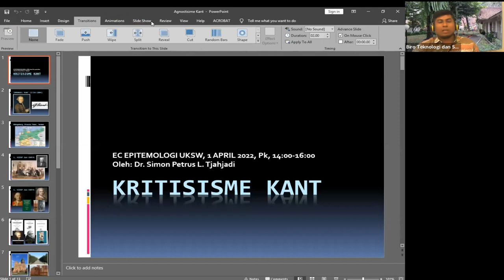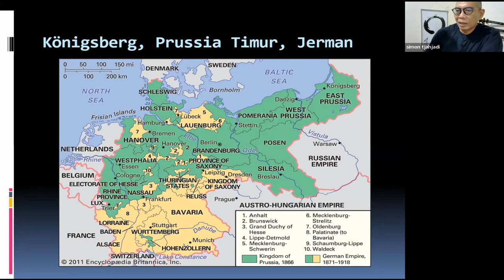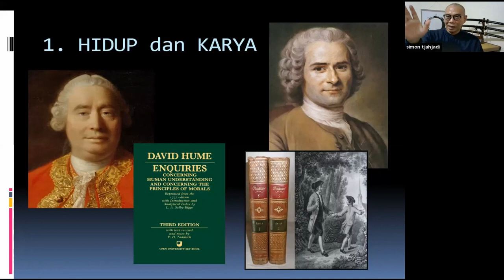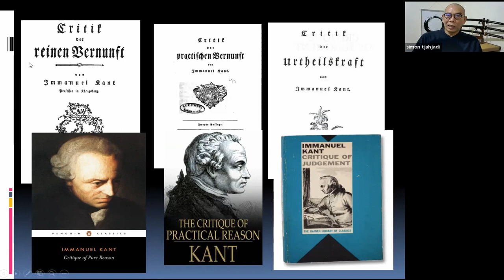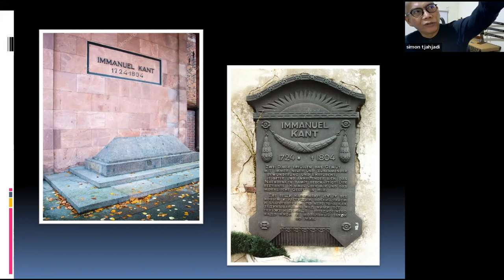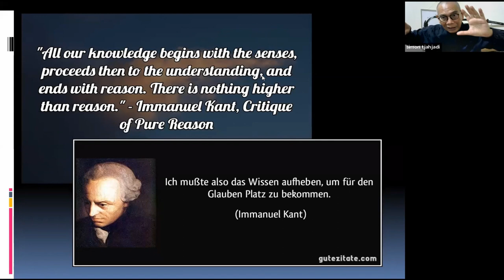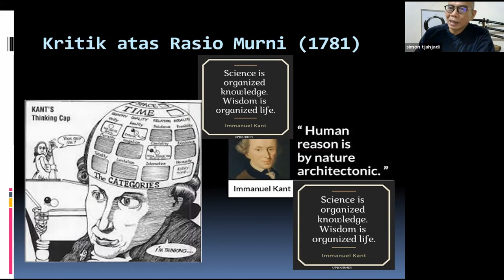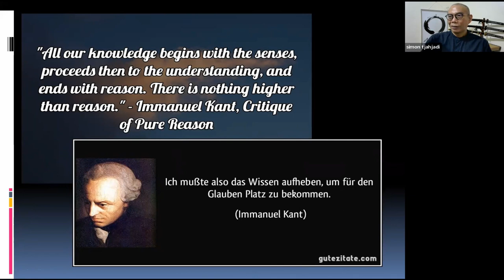Epistemologi & Metodologi Kritisisme Kant.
Presentasi Dr.Simon P.L.Tjahjadi pada sesi 4 kursus Epistemologi dan Metodologi UKSW 2022 (1/4/22) tentang Kritisisme Kant. Kant mendaku telah mensintesa pertentangan rasionalisme dan emperisme. Kalau rasionalisme mendahulukan rasio sebagai sumber pengetahuan, sebaliknya emperisme menegasi rasio dan mengusung pengalaman. Bagi rasionalisme, pengalaman hanya menegaskan pengetahuan yang sudah “tertanam” di rasio. Sebuah pohon yang kita lihat dan pegang (alami) menegaskan “pohon ide” yang telah ada sebagai ide bawaan (rasio murni). Ini khas Platonian, yaitu substansi mendahului materi. Sementara, bagi emperisme kita terlebih dahulu mengalami “pohon indrawi” barulah rasio mengabtraskinya sebagai pohon ide. Ringkasnya, dari pohon indrawilah lahir kondepsi/ide pohon. Ini sangat Aristotelian, yaitu materi mendahului substansi.